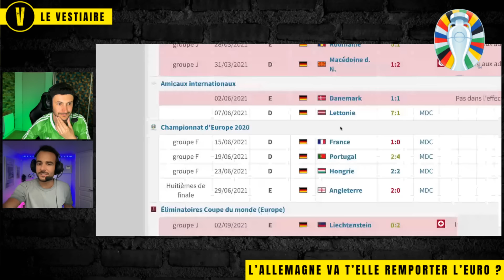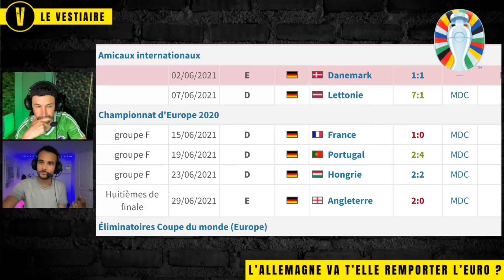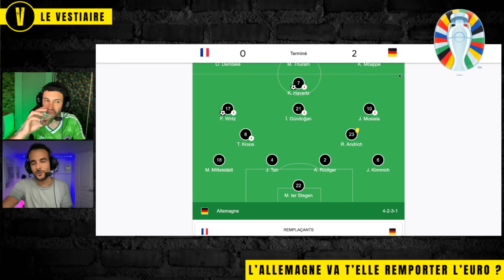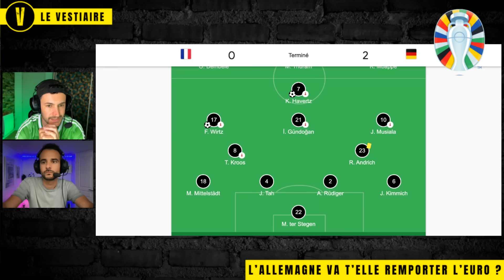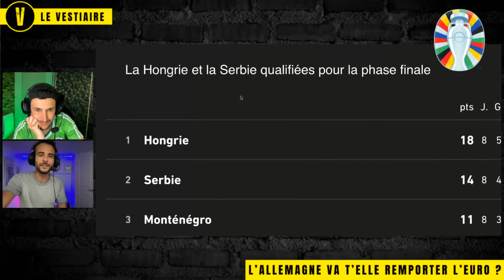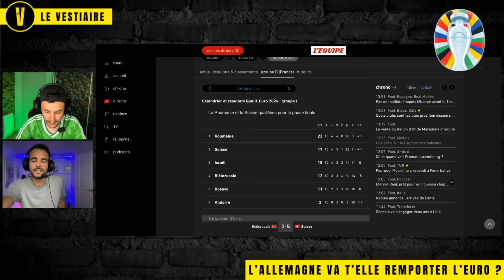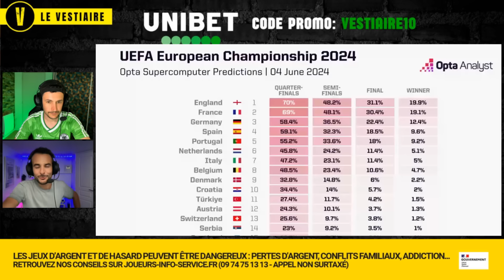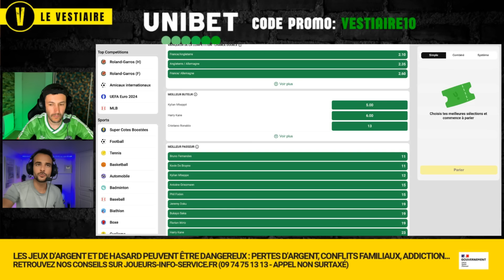🇩🇪 EURO 2024 : L'ALLEMAGNE va t'elle regagner avec KROOS ?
EURO 2024 : L'ALLEMAGNE organisatrice de la compétition peut-elle gagner l'euro avec le retour de Toni Kroos sous les ordres de Julian Nagelsmann ?

Analyse prono et predictions Euro 2024 et de l'Allemagne par Thomas de Chronic Foot et Christophe de CM Football.